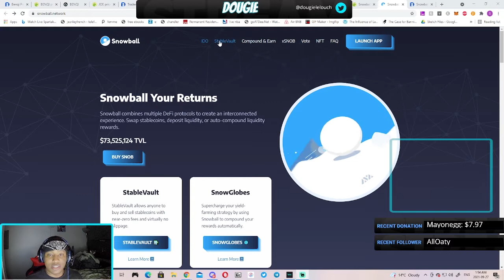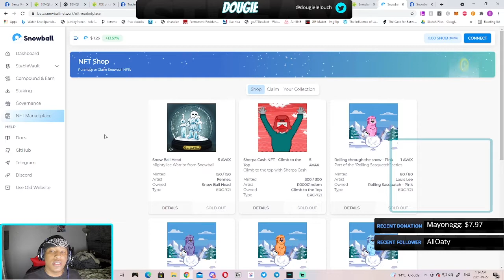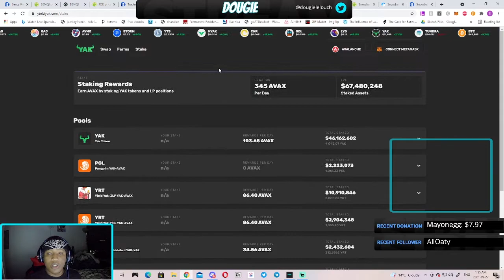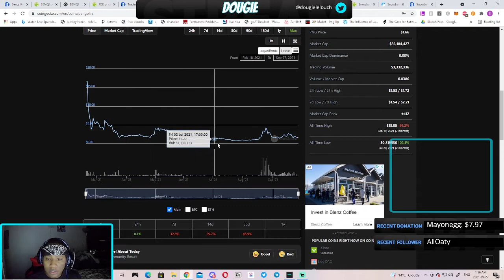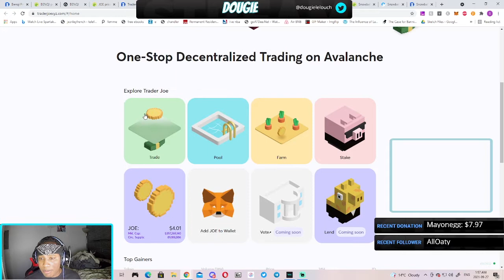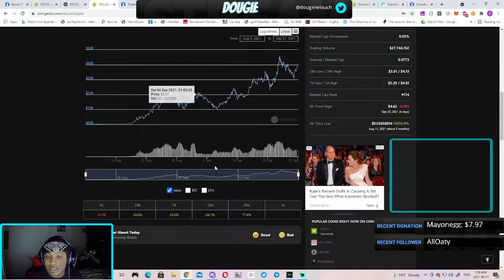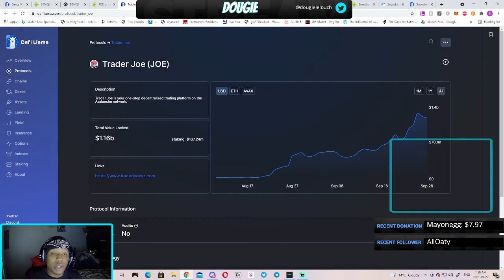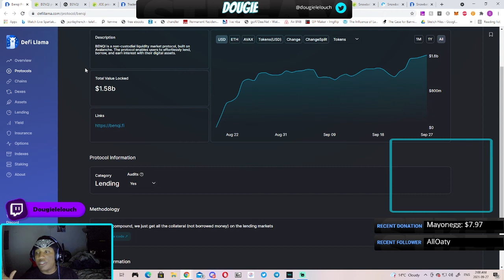Top 5 Avax projects ??? huge gains ??